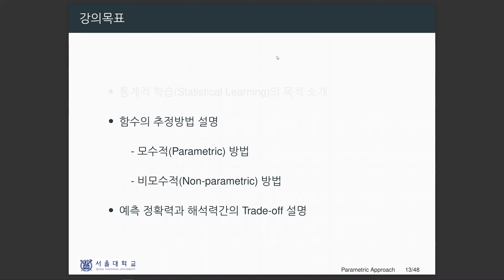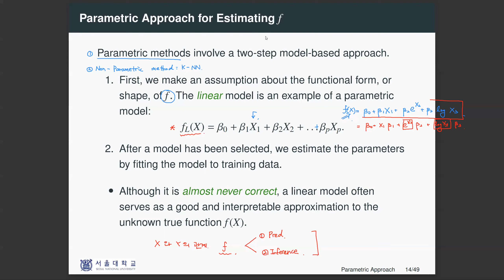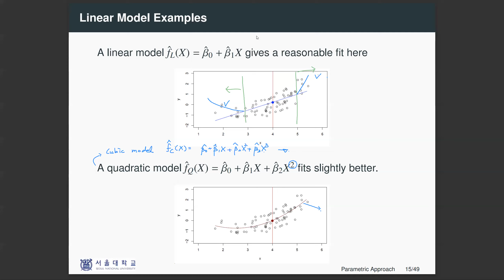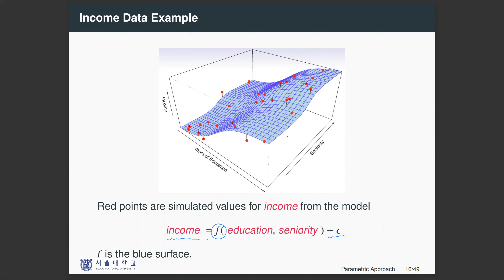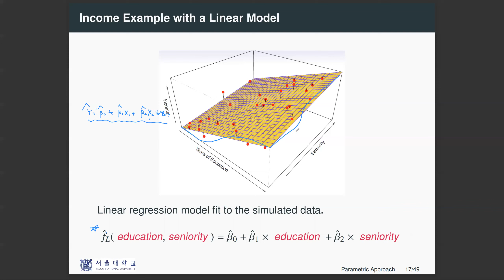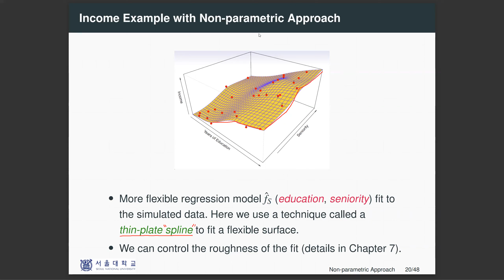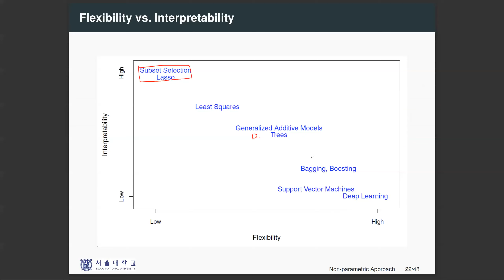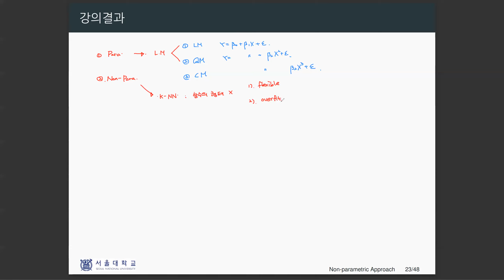[머신러닝] Part1: Chapter 2.2